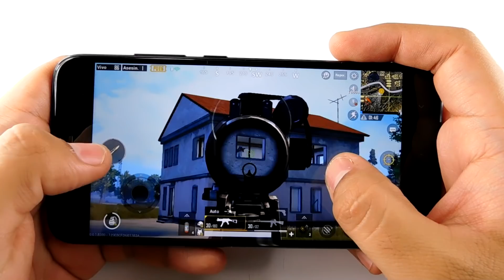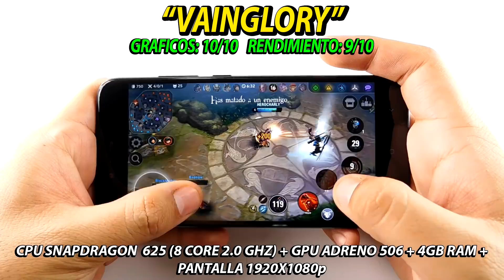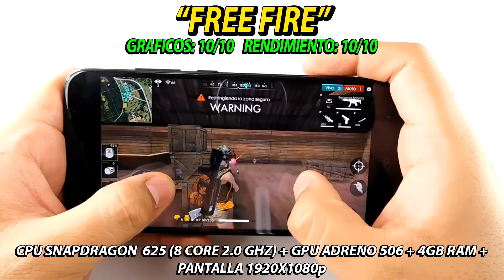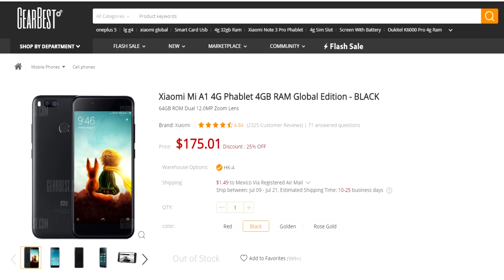Xiaomi MI A1 GAMING Review Español | Snapdragon 625 Rendimiento